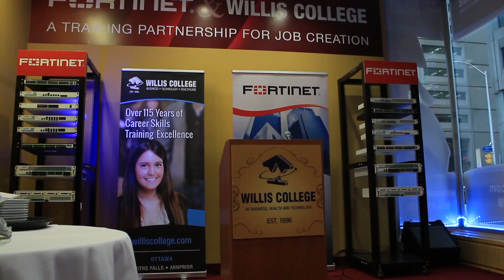Cyber Security Day in Ottawa - Willis College, Fortinet, Invest Ottawa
Willis College celebrates Cyber Security rolling through Ottawa day along with the launch of their new Advanced Network Security Program now available in Ottawa.